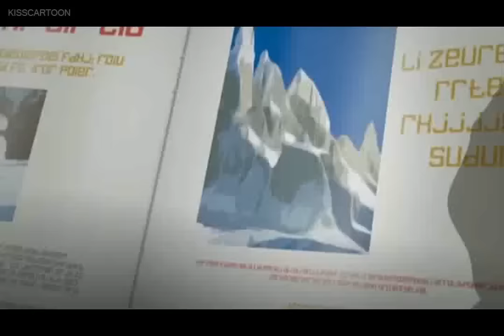Ironman vs Iron monger(Ironman:Armored Adventures)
Copywrite by DQEntertainment - Ireland, Nicktoons, Marvel and Disney